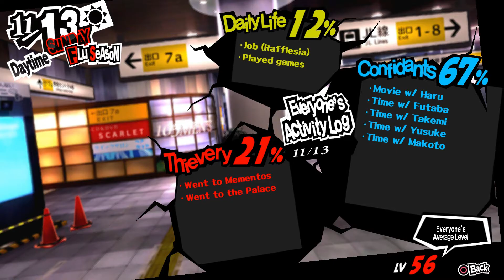#159 Das wahre Geheimnis der Kunst-Let's Play Persona 5 (DE/Full HD/Blind)